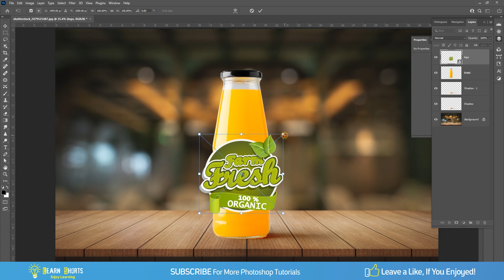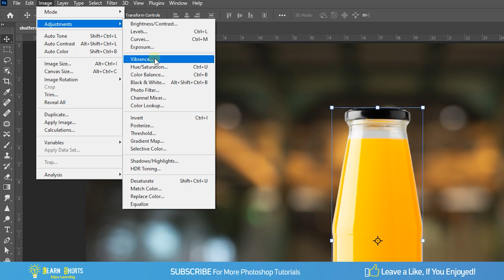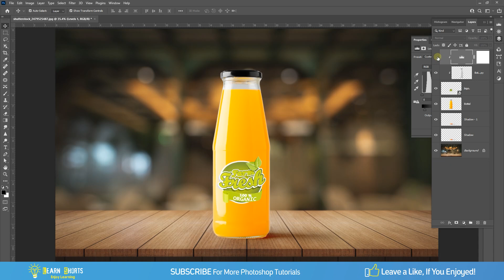Place a Logo Onto a Bottle In Photoshop [FREE PSD] | Photoshop Tutorial